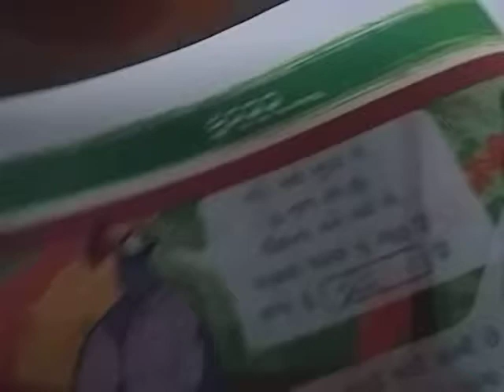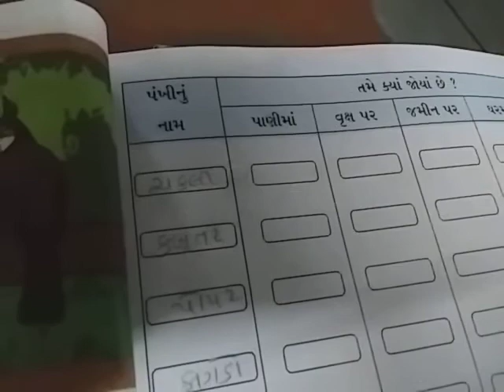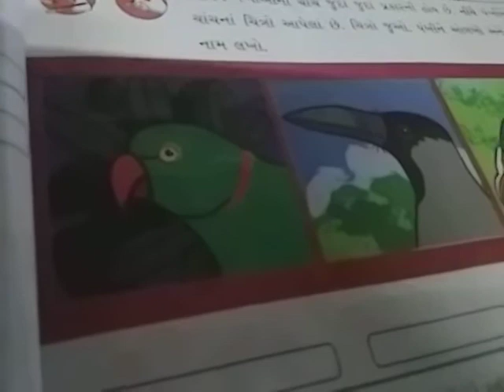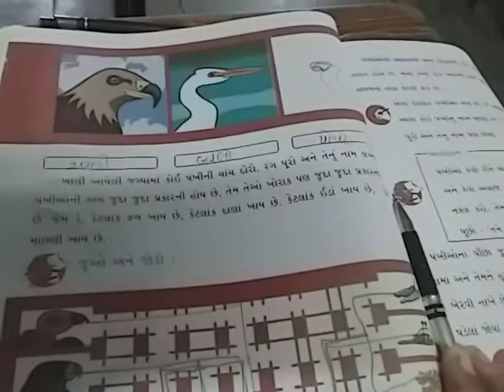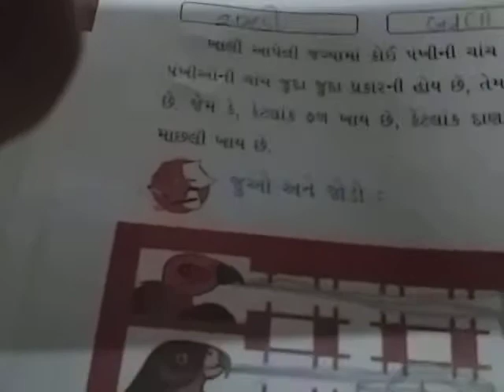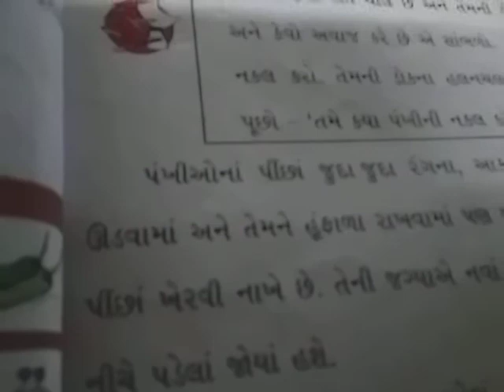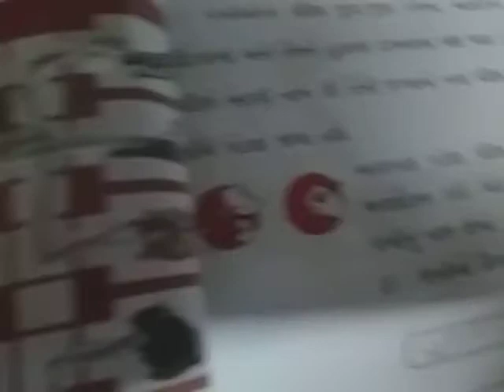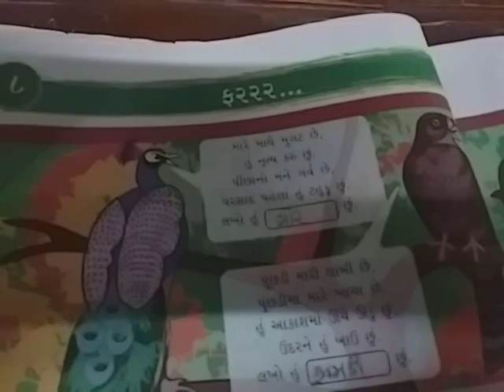Std 3 Sub env 8